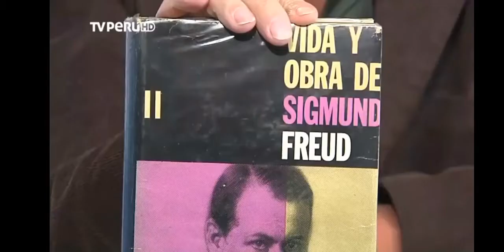La Función de la palabra - Inteligencia Intrapersonal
Marco Aurelio Denegri nos cuenta de una persona que poseía una capacidad increíble para conocerse a sí mismo y calcular a los demás